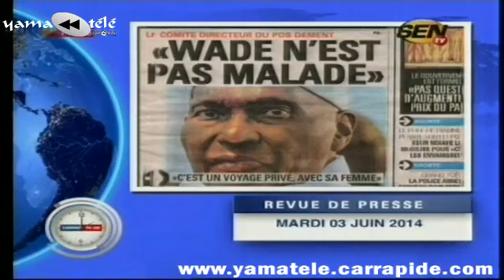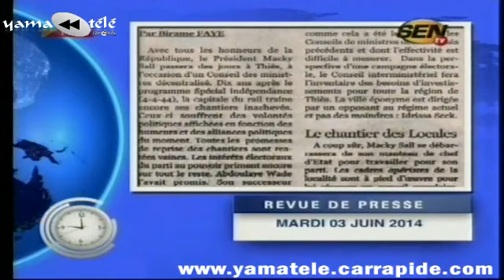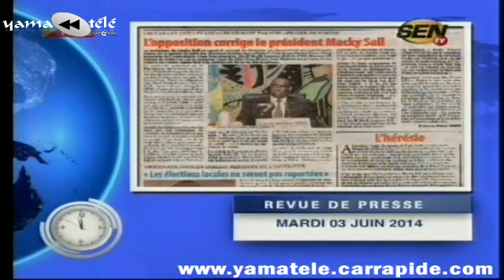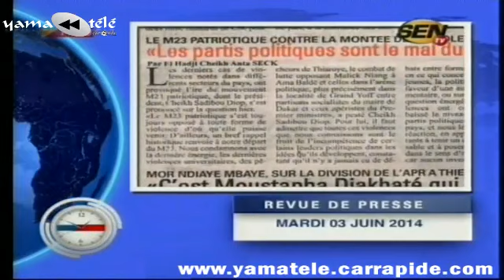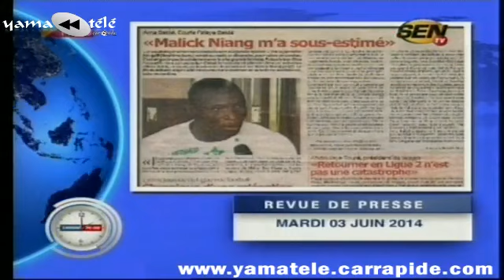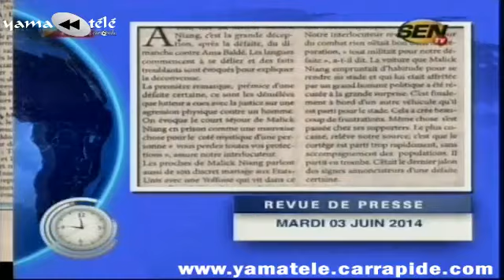"Revue de Presse" du Mardi 03 Juin 2014 par Ahmed Aïdara - SENTV